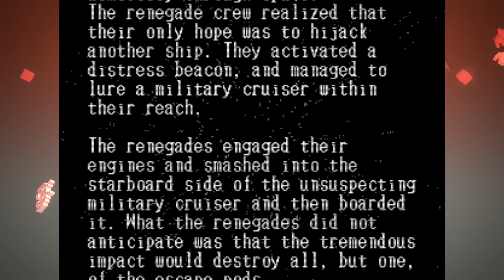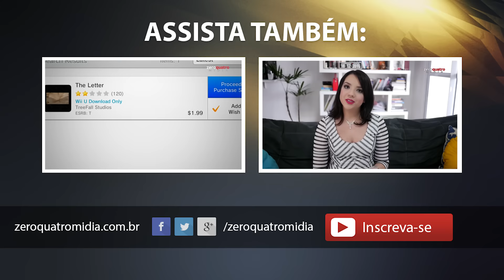Vale a Pena? Cosmic Carnage (Sega 32X) [ZeroQuatroMidia]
Artur Palma e Daniel Mello continuam a viagem pela história do 32X e experimentam o jogo de luta Cosmic Carnage.